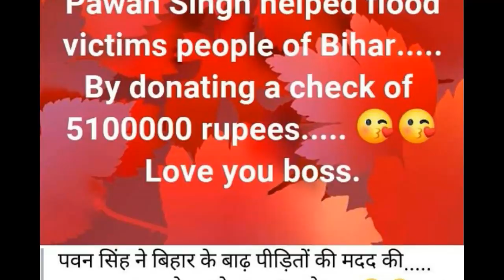पवन सिंह ने की इतने की मदत बिहार बढ़ पीड़ितों को। ....